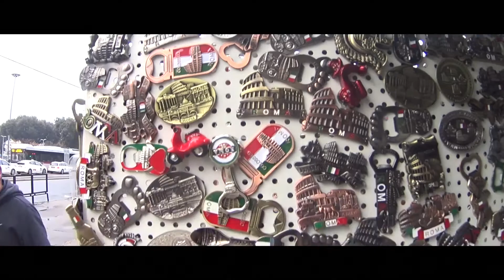JALAN-JALAN DI ROMA Part II